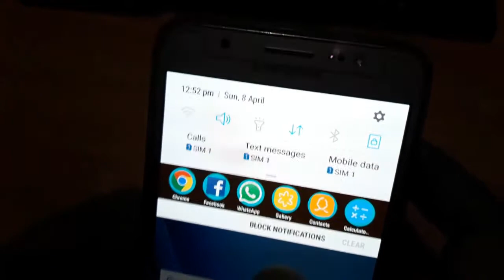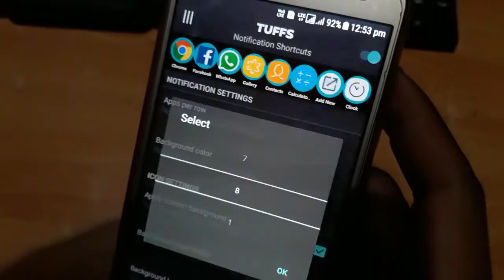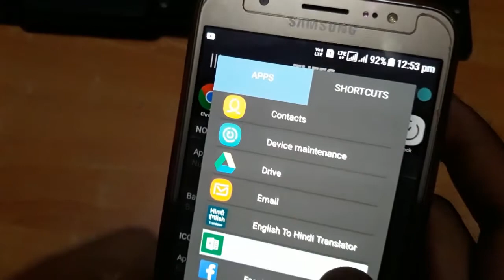Notification Bar App Quick Launcher |सीख लो यह Trick Time पर बहुत काम आ सकता है फीचर आपके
Hello dosto meine is video me ap sbhi ko ek aiss mjedar app ke bare me btaya hai jisse aap bdi asani se shortcut trike se kisi bhi app ko notification bar se hi lsunch kr skte ho...ummed krta hu apko video achi lgi hogi.. plz video ko like share and channal ko sunscribe krna na bhule..

Best app launcher
Notification bar shortcut app lucnher
Best android apps
Secret apps
2018
Android apps
Playstore
New android apps 2018
Quick app access
Amazing apps